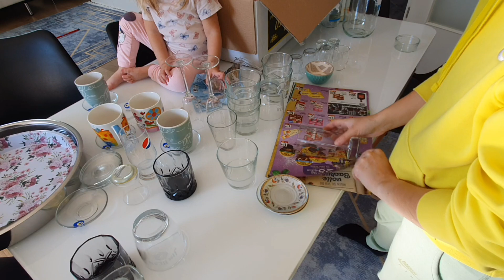MĄŻ TUREK ORGANIZUJE I SPRZATA MI KUCHNIE ❤🧿